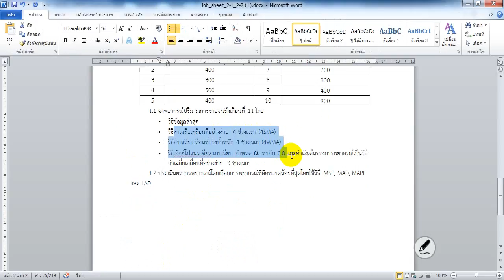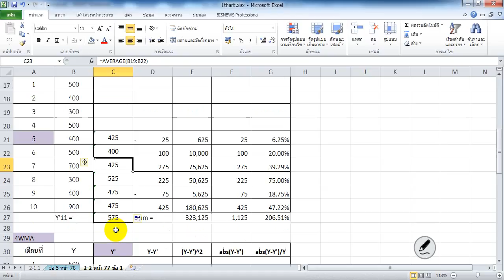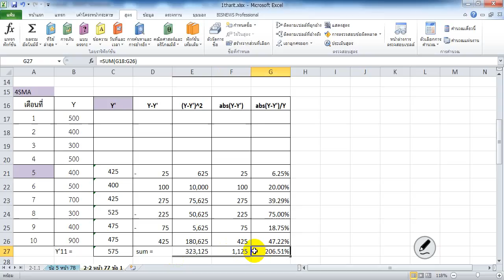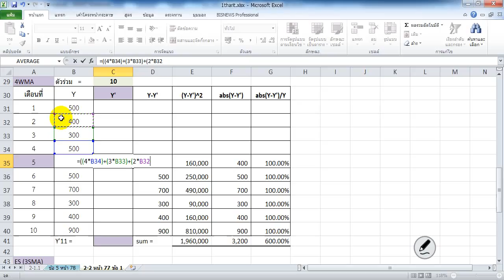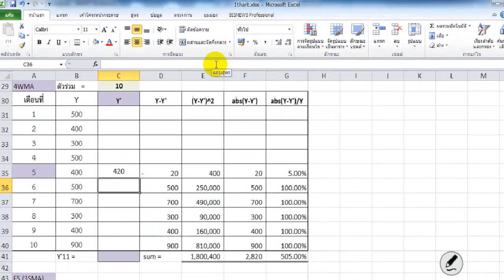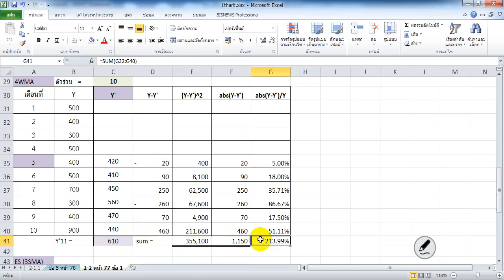2 2 2